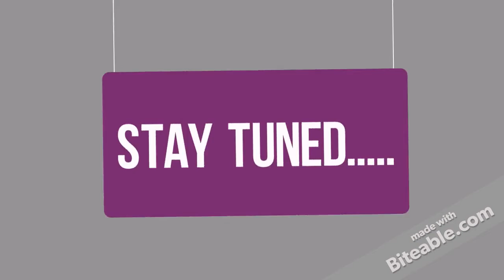Senero Ankara Training Series